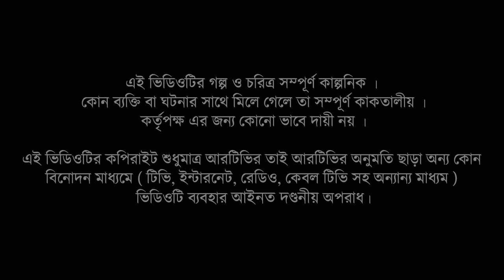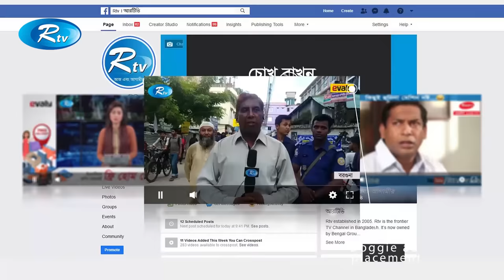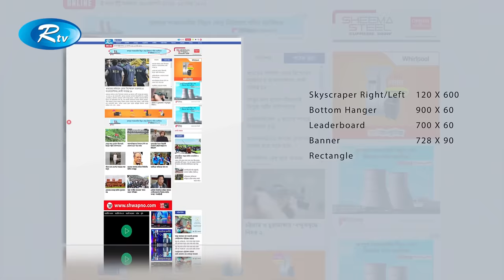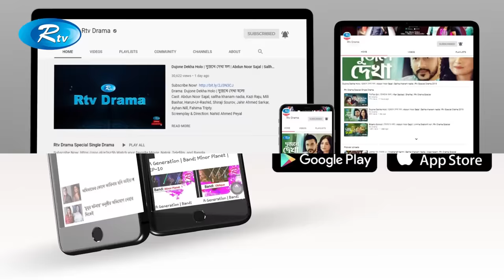Chunnu & Sons | চুন্নু এন্ড সন্স | Mosharraf Karim | Prova | New Bangla Natok 2020 | Rtv Drama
Drama : Chunnu & Sons | চুন্নু এন্ড সন্স
Cast : Mosharraf Karim, Shaju Khadem & Prova.
Director : Emraul Rafat

- Team RTV